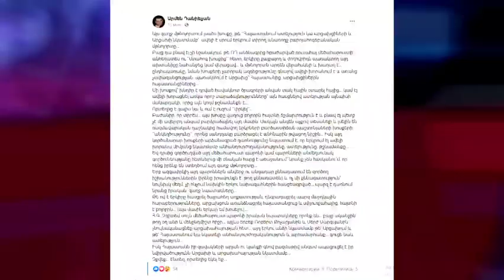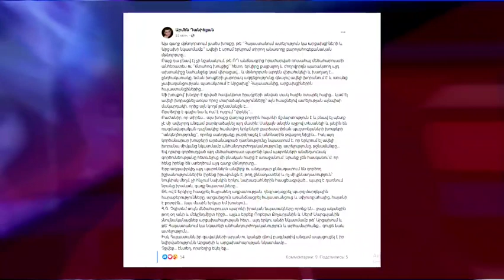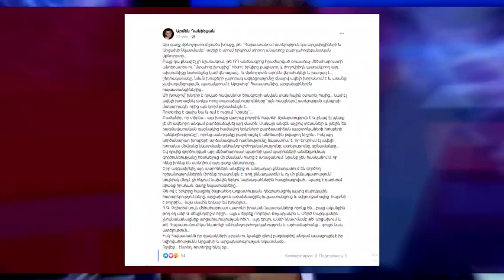Բարև ձեզ, Սամվել Բաբայան